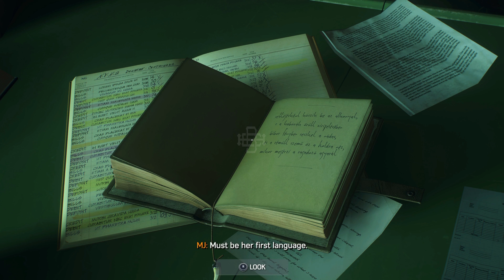SPIDER-MAN 2 PS5 Walkthrough Gameplay #11 - Good Men